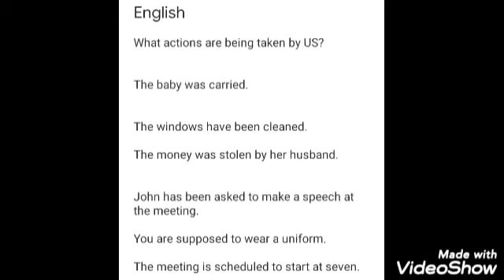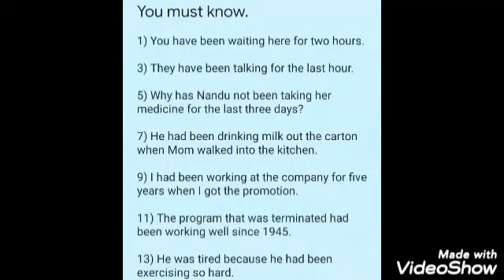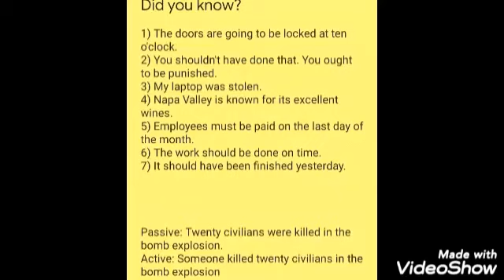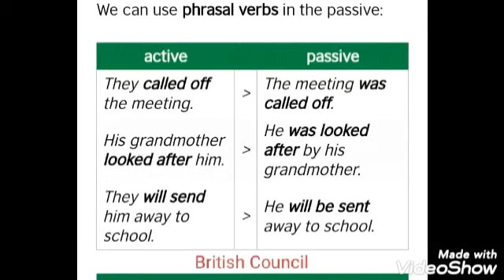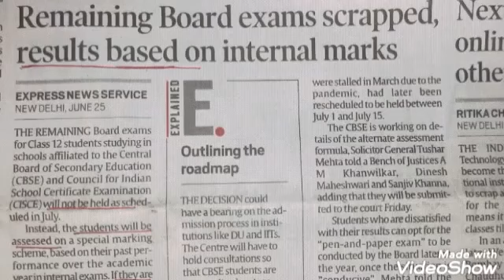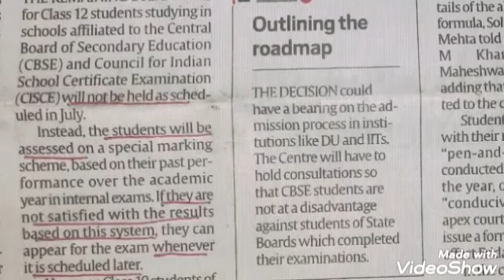Learn Basic English | Kya Aapse Ye Aata Hai?